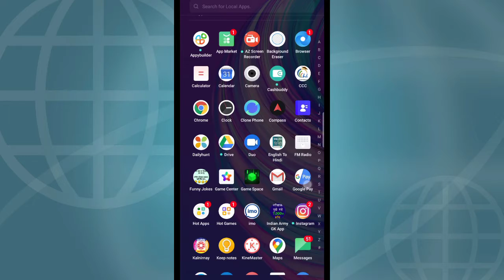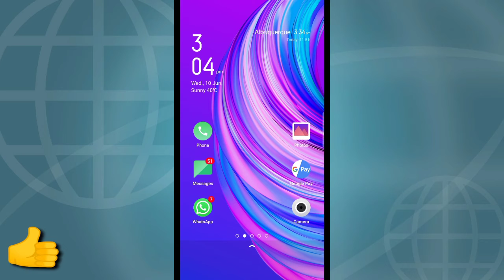Tik tok me video kase download kare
Tik tok me video kse download karte ha

Tik tok me video kis tarah download karte ha

Kase download kare vedeo tik tok me

Tik tok me video kaise download karte ha

टिक टॉक में वीडियो कैसे डाउनलोड करते हैं इसकी पूरी जानकारी सिर्फ वीडियो कैसे डाउनलोड करते हैं इसी के बारे में वीडियो में बताया गया है वीडियो कैसे डाउनलोड करें किस तरह वीडियो डाउनलोड करते हैं टिक टॉक में और कहां से करते हैं सिर्फ वीडियो किस तरह डाउनलोड करते हैं जिससे के बारे में जानकारी देना है टिक टॉक में वीडियो कैसे डाउनलोड करते हैं।